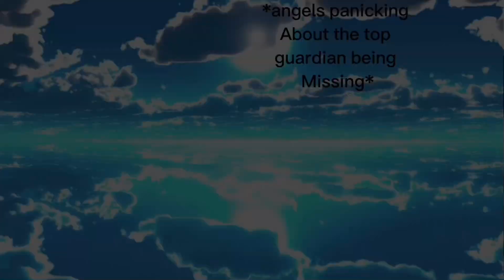Hazbin hotel | my au | vox | vox is an angel in demon disguise | angels panic etc